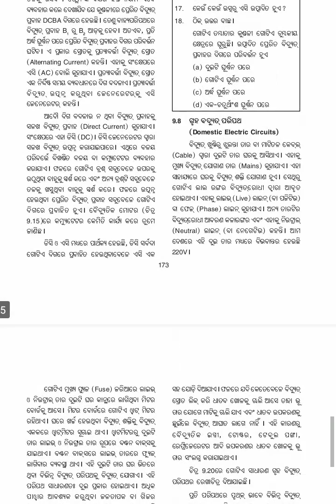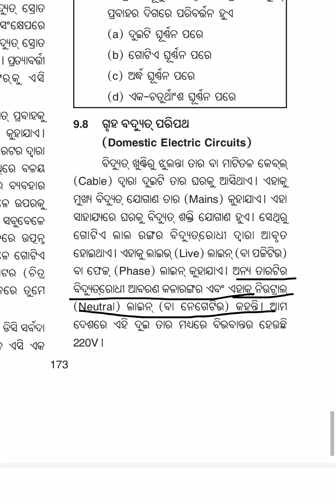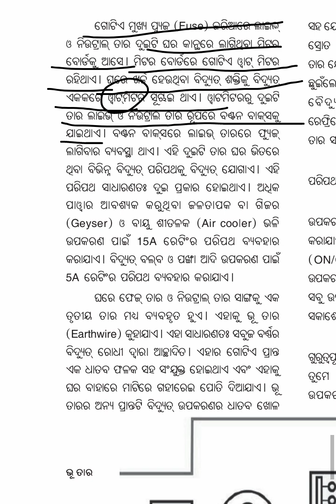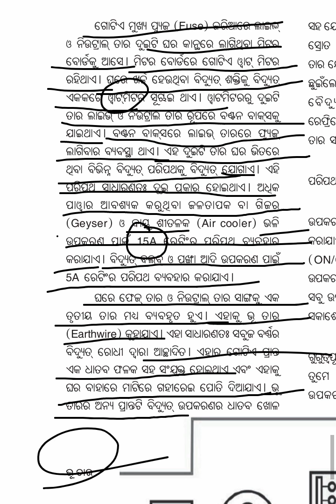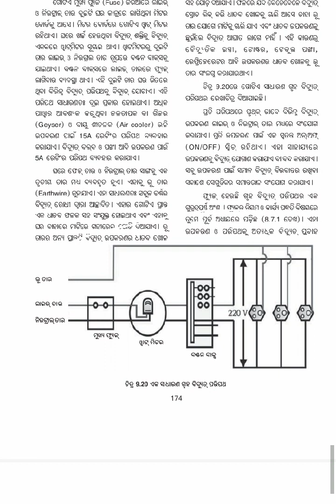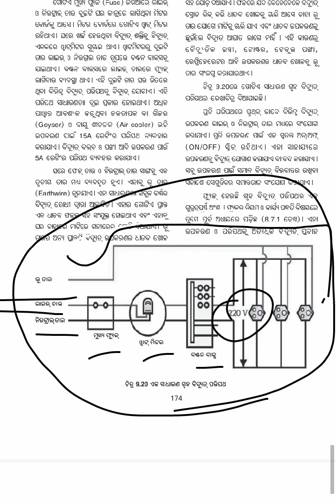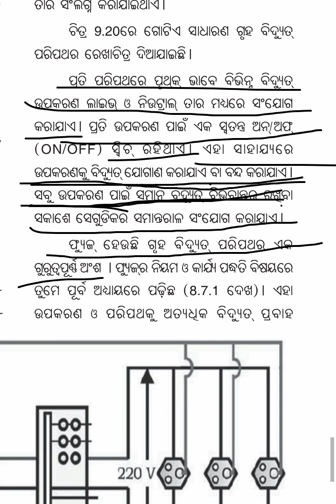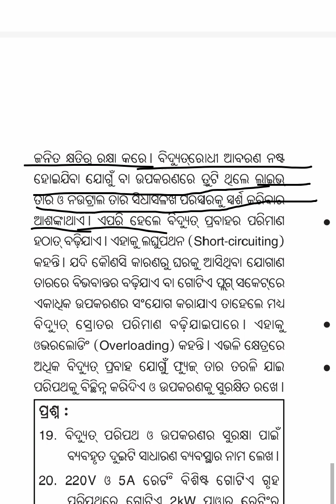SCP CL10/ଗୃହ ବିଦ୍ୟୁତ୍ ପରିପଥ 🙌